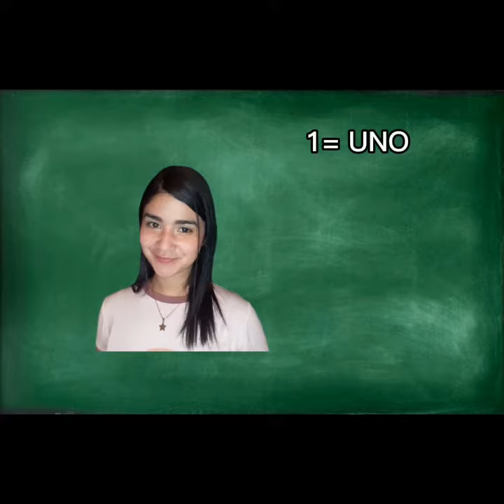Contenido Conociendo los Números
Vamos cuenta conmigo y aprendamos juntos 🙌